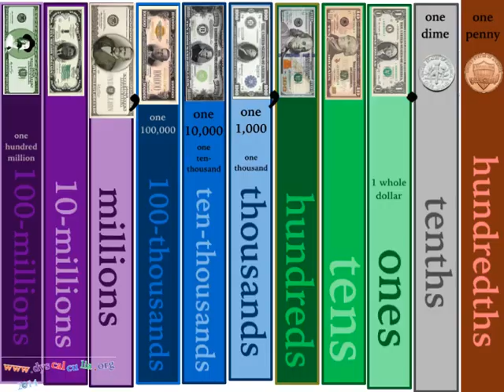$40 to $50 Count Money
Count $20s, $1s, $5s, $10 bills into patterns, while saying and updating the digit in the ones' and tens' places. When you get to five ones, you can trade for a $5 bill. To record that you have 10 ones, you cannot put both the 1 and the 0 in the ones' place, you must move over to the left and record the 1 in the tens' place and put the 0 in the ones' place. Because you are counting ones, you read the number as 10 ones. You can trade the 10 ones in for a $10 bill, and then add 1 ten (a 1 in the tens' place, and 0 ones, a 0 in the ones' place). Always be sure of your UNIT (the thing you're talking about). If you want to know how many Ones, read the number from left to right, ending in the Ones' Place: "Ten Ones." If you want to know how many Tens, read the number from left to right, but stop in the Tens Place: "5 Tens." The value of 50 0nes and 5 Tens, is equivalent. $1 x 50 = $10 x 5. $50 in ones = $50 in tens.